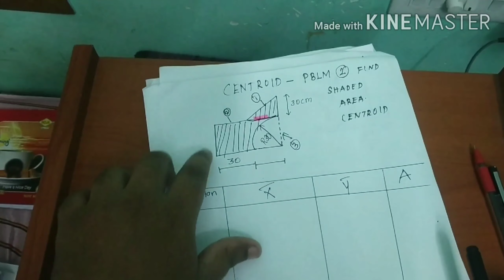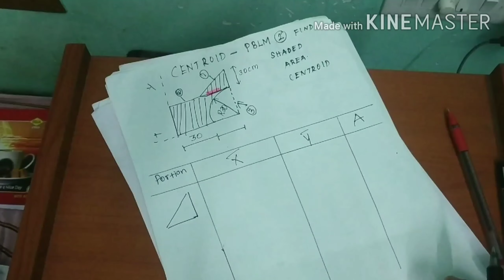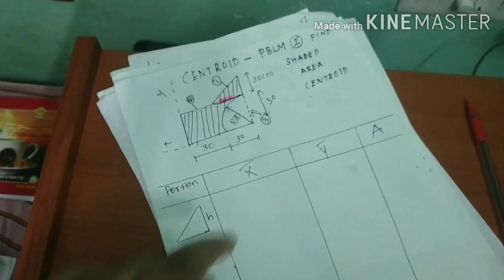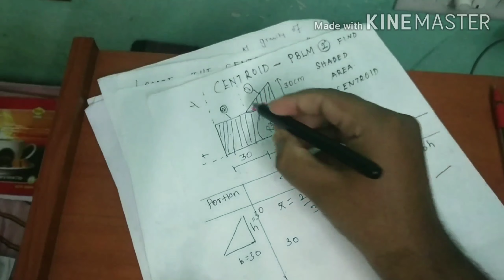Centroid problem type 2 -(Shaded area வுக்கு centroid கண்டுபிடிப்பது எப்படி?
In this video explains how to find out the centroid for shaded area with an example